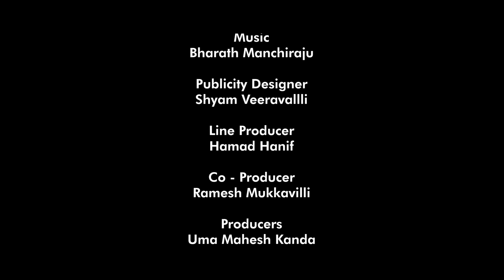Naa Lover Pelli Choopulu | Episode 1 | Bharath Bandaru | Goldie Nissy | Rowdy Baby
Cast:
Bharath Bandaru
Goldie Nissy
Divya Narni
Shali Hussain

Written & Directed By :
V N V Ramesh Kumar

Produced By:
Uma Mahesh Kanda,

Co - Producer:
Ramesh Mukkavilli

DOP:
Srikanth

Editor - DI :
Ayaan Khan

Line Producer:
Hamad Hanif

 Publicity Designer:
 Shyam Veeravallli

Dear Girls & Boys, Click the bell icon 🔔 near the Subscribe button on your Mobile app or on YouTube page to get instant notification for all the upcoming episodes of Rowdy Baby !!